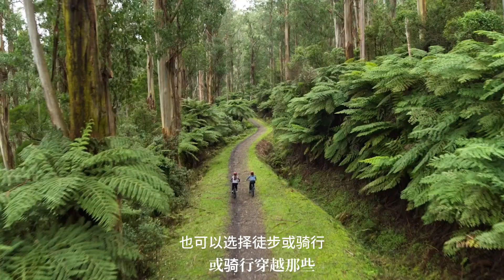这样的维多利亚州您心动了吗？_澳大利亚 _维多利亚州 _墨尔本